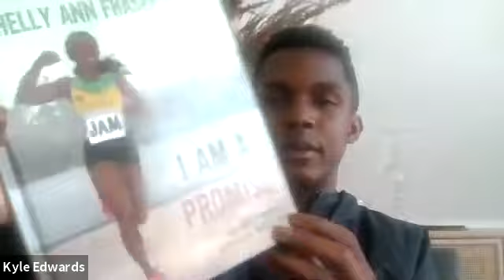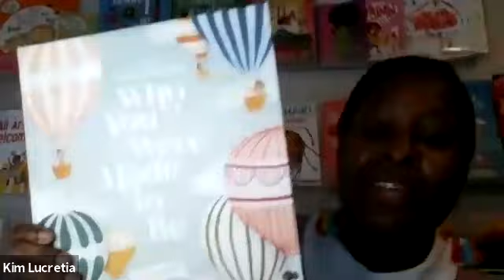Story Time on TCE Kids Reggae & Black History Launch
Kyle, C.J. and Mikael read for us and give their personal tributes.  11 year old Mikael is a natural drummer and he certainly brought the house down. Joined by beautiful song writer and singer Dakaria Rose as she sings "Dear Beautiful People" along with her personal message and inspiration to us all.  We always look forward to storytelling with Aunty Sophie who shared an Anancy story.  Author Kim Lucretia reads for us and share why she started writing for young children.  We had some fun sharing our beautiful Jamaican language Patois "Patwa" with a few laughs as we test everyone's skills. Overall, a powerful, beautiful, educational and inspirational afternoon enjoyed by all.